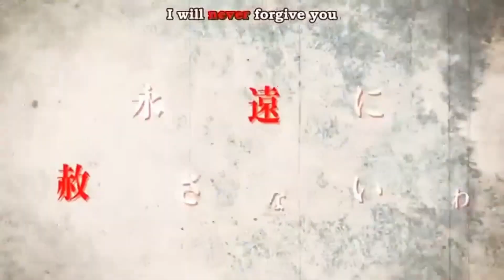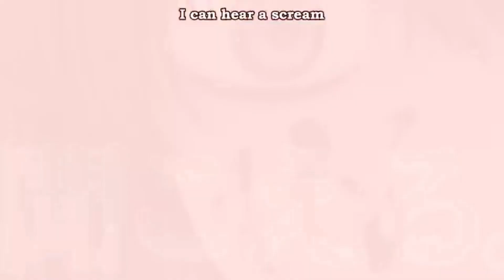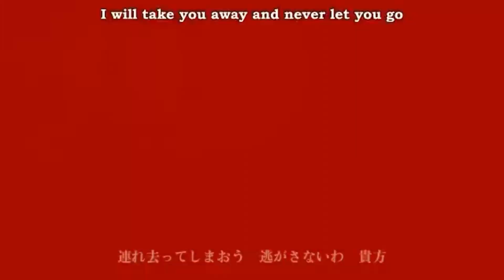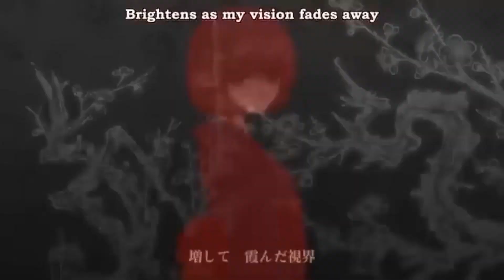「Yuzuki Yukari」 Twilight Homicide Song 「VOCALOID Cover」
Vocals:
「Yuzuki Yukari V4 Jun」 - Main
「Yuzuki Yukari V4 Onn」 - Backing
「Yuzuki Yukari V4 Lin」 - Chorus

Credits:
[Vocal Data] - sm14714422
[Mixing] - @VocaNekoP
[Tuning] - @VocaNekoP
[Original Song] - Kiraboshi Hikaru

Software Used:
[Vocals] - VOCALOID 6.3.1a